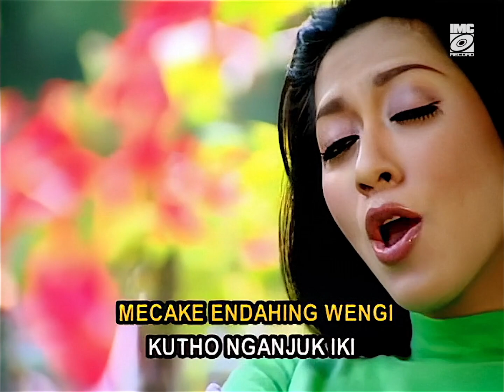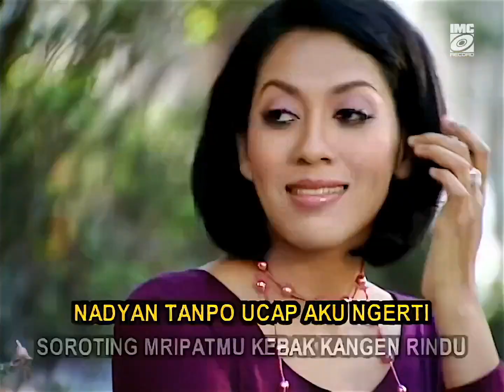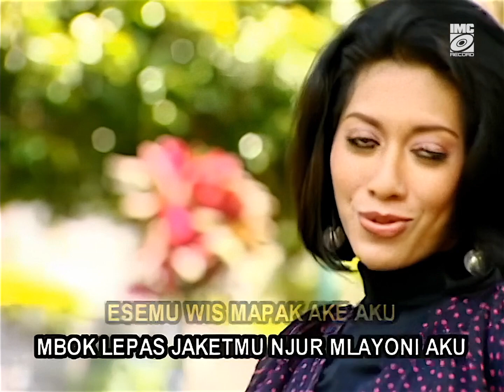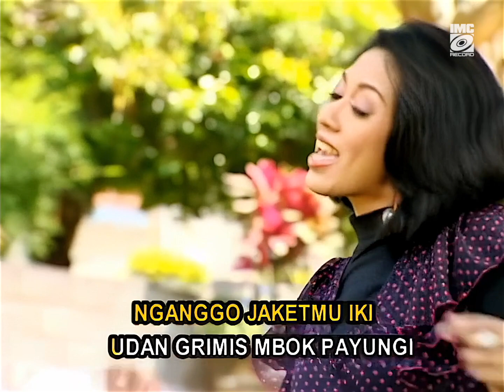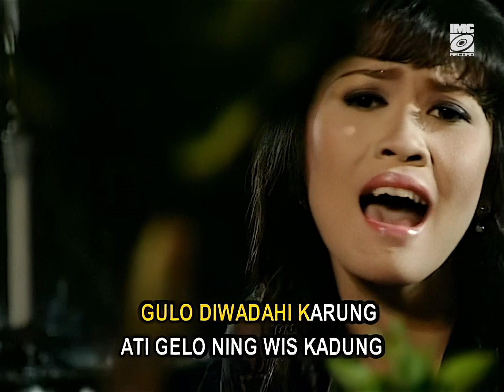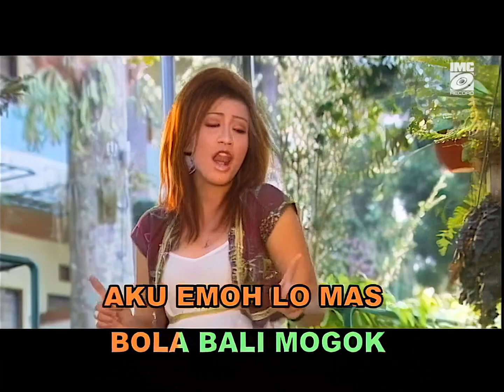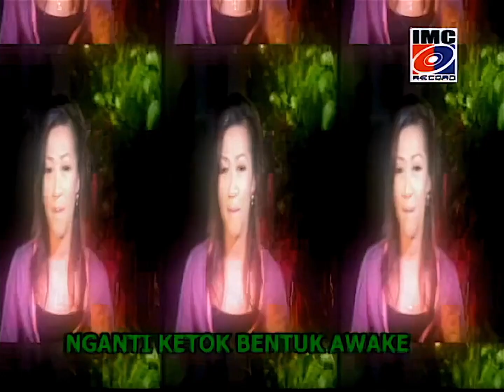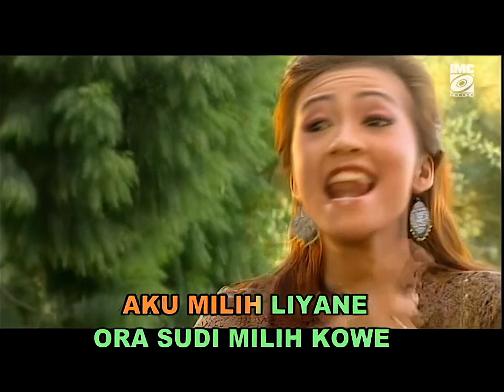Digoyang Seerrrrr Legenda Campursari (Full Album Karaoke) IMC Record Java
🎵 Digoyang Seerrrrr Legenda Campursari ⏵ Full Album Karaoke
🎙️ IMC DUTA RECORD 2009

♫ Tracks
00:00 - Alun-Alun Nganjuk - Safitri & Tommy
04:01 - Jaket Iki - Safitri
10:35 - Kere Munggah Bale - Ami Ds
15:28 - Leyeh-Leyeh - Ami Ds
20:13 - Gulu Pedot - Cak Diqin & Wiwid Widayati
24:37 - Getun - Lisha RCL
29:31 - Montor Mogok - Cak Diqin & Dini Aditama
33:48 - Prawan Saiki - Dini Aditama
38:31 - Cemburu - Dini Aditama & Edy Laras
43:10 - Kesepian - Cak Diqin & Iis Mawanti

🙏  Sugeng midangetaken. Mugi sanget nglipur ati.